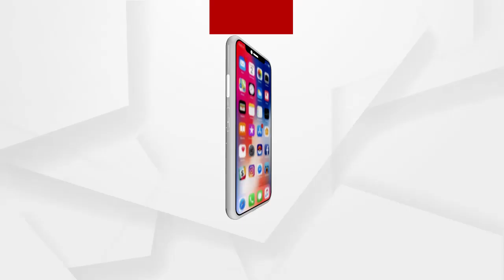Union Minister Dharmendra Pradhan congratulated Odia girl Jhili Dalabehera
ସିନିୟର ଏସିଆନ ଭାରଉତ୍ତୋଳନ ପ୍ରତିଯୋଗିତାରେ ସ୍ୱର୍ଣ୍ଣ ପଦକ ହାସଲ କରିଥିବା ଓଡିଆ ଝିଅ ଝିଲ୍ଲୀ ଦଳବେହେରାଙ୍କୁ ଶୁଭେଚ୍ଛା ଜଣାଇଲେ କେନ୍ଦ୍ରମନ୍ତ୍ରୀ ଧର୍ମେନ୍ଦ୍ର ପ୍ରଧାନ.